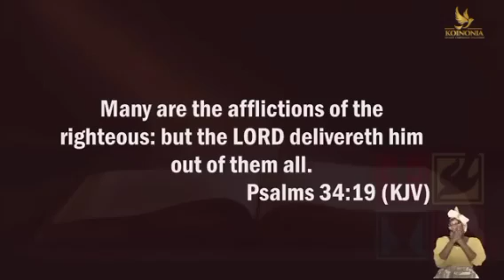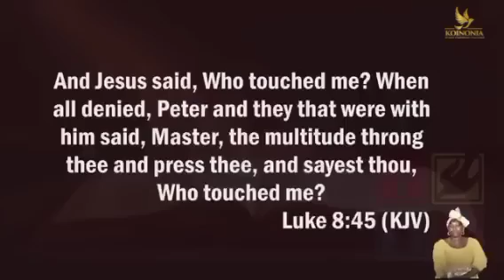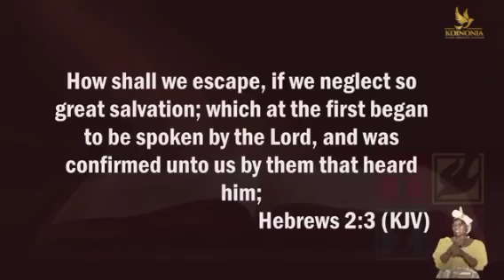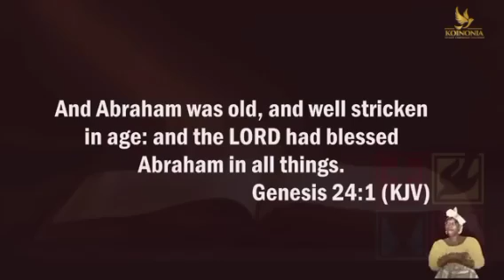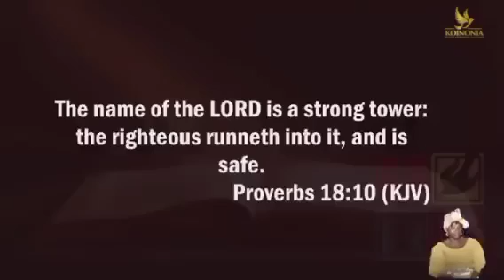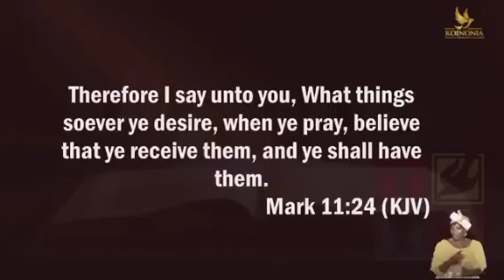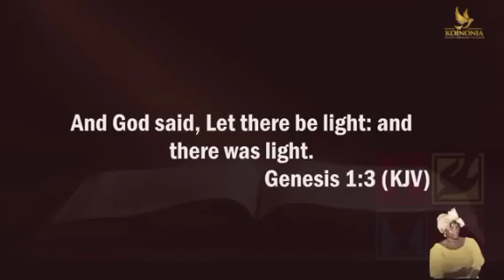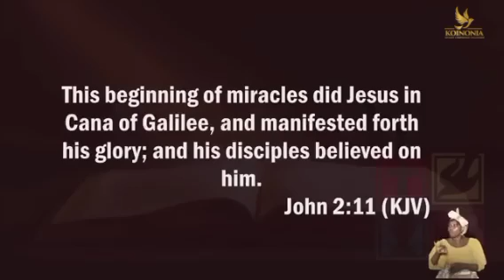ENTERING INTO REST PART 1 APOSTLE JOSHUA SELMAN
Welcome to GKNi Media, your premier destination for the Gospel of the Kingdom. We deliver the Gospel in all its forms—sermons, music, movies, webinars, talks, and more. That’s what we do all day, all year.